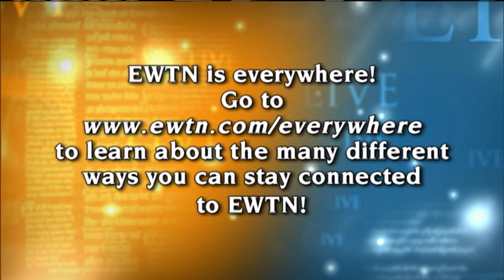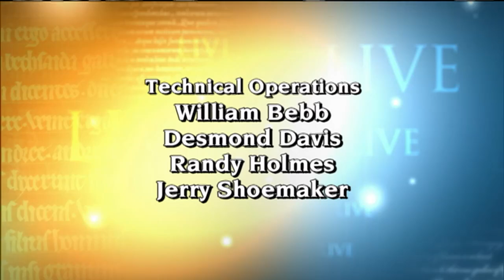EWTN Live - 2017-06-28 - Most Rev. Charles Chaput And Bobby Schindler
The Most Rev. Charles Chaput and Bobby Schindler remember Terri Schiavo and discuss the necessity of promoting human dignity and defending the most vulnerable. Hosted by Fr. Mitch Pacwa.